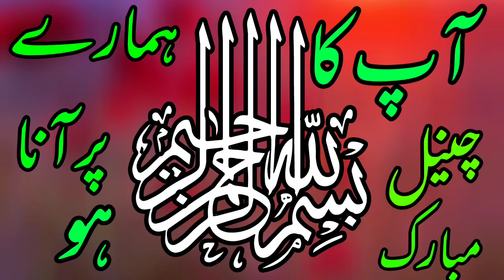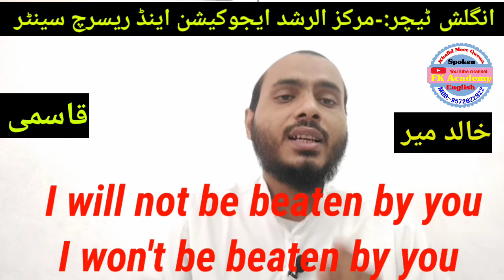Future indefinite passive voice/active and passive voice tense#tenses#fkacademy#khalidmeer#advanced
pronounciation
ایف کے اکیڈمی
خالد سر
خالد میر
انگلش اکیڈمی
اردو اکیڈمی
اسپوکن انگلش
انگلش اسپیکنگ کورس
کچھ مفید انگلش کے جملے
ہر دن استعمال ہونے والے انگلش کے جملے
ہر دن بولے جانے والے انگلش کے کچھ مخصوص الفاظ
پرزینٹ ٹینس
پاسٹ ٹینس
فیوچر ٹینس
زمانہ حال
زمانہ ماضی
زمانہ مستقبل
غیر متعین یا مطلق زمانہ
زمانہ جاری/ استمراری
زمانہ مکمل
زمانہ مکمل جاری
اردو گرامر
انگلش گرامر
اردو قاعدہ
انگلش قاعدہ
درخشاں اردو جماعت 10
درخشاں اردو کتاب
انگلش مواد
اردو مواد
انگلش کنٹینٹ
اردو کنٹینٹ
ایکٹیو وائس
پیسیو وائس
# فعل معروف
فعل مجہول
اردو دعا
انگلش دعائیں
اردو ٹرانسلیشن
انگلش ٹرانسلیشن
اردو ترجمہ
انگلش ترجمہ
ہر طرح کی دعائیں
دینی جلسہ
اسلامی جلسہ
دینی معلومات
اسلامی معلومات
دینی پروگرام
اردو تقریریں
انگلش تقریریں
نعت شریف
اردو نظم
اردو لیکچر
انگلش لیکچر